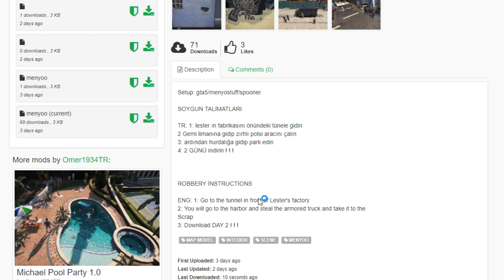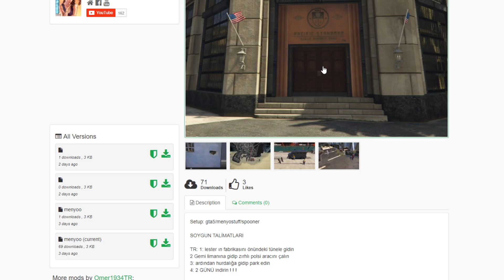NUOVE RAPINE IN BANCA NELLA TANA DEI LUPI - PARTE 1/2 - GTA 5 MOD ITA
➜Like+Iscrizione+Commento➜SUPPORTO
(35.265)